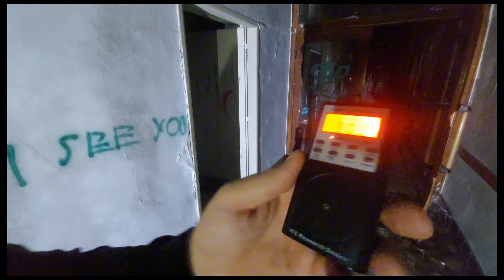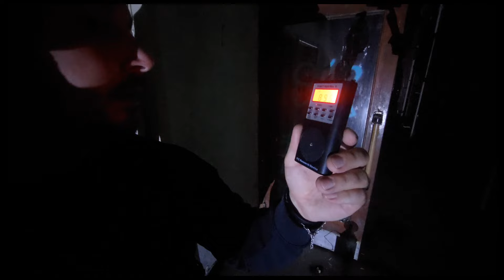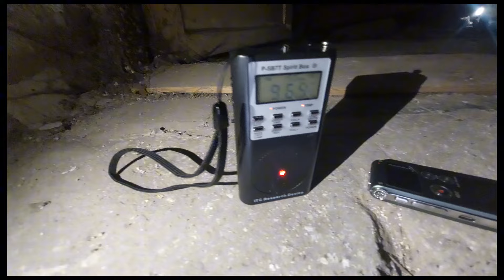NEUVERITEĽNÉ! DUCH ŽENY NÁS KONTAKTOVAL! NIEČO NA NÁS ÚTOČILO 😱🕍👤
Vítam vás priatelia pri očakávanom videu v ktorom sme dostali neuveriteľne evidencie. Zahrávali sme sa s niečím alebo sa zahrávalo niečo  s nami? Uznajte sami!

Návrat do liečebného domu kde sa dejú záhady nielen nám...je toto miesto obohatené paranormálnou atmosférou? 👻😱